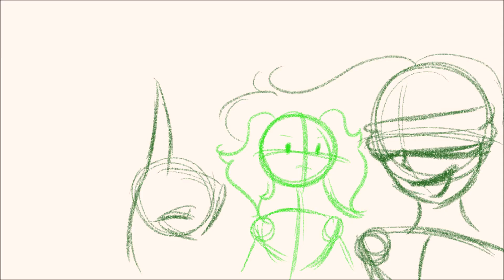say my name - Beetlejuice || IDV parody animatic